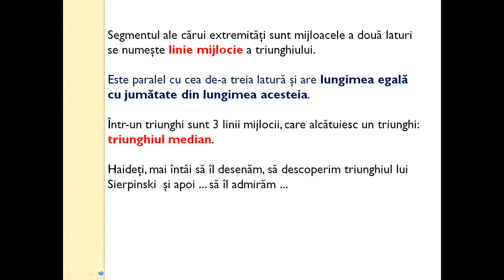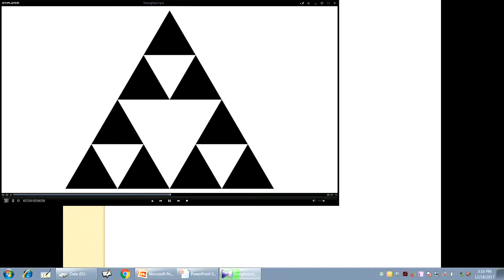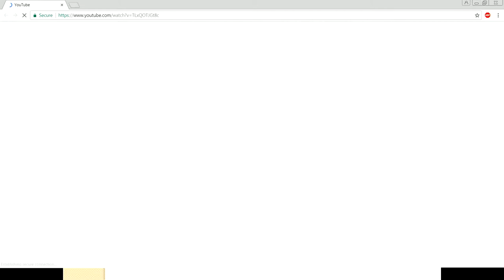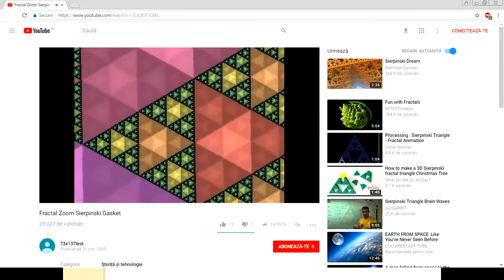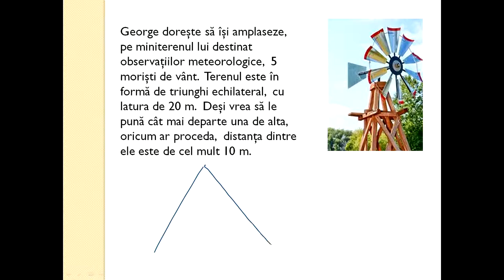Matematica Gimnaziu Linia mijlocie in triunghi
Linia mijlocie este segmentul determinat de mijloacele a două laturi dintr-un triunghi, trapez sau paralelogram.